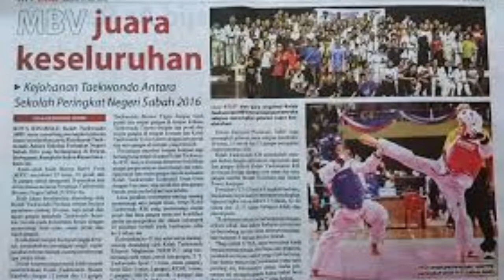5 Minit Bersama : Shahrudin bin Zainol Abidin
New segment in our channel called 5mins with, so untuk Kali ini kami memanggil slot 5 minit bersama ini, Sir Shaharudin Bin Zainol Abidin iaitu Jurulatih Taekwondo Kota Marudu dengan memegang 6Dan dalam pengiktirafan Taekwondo, memiliki sijil kejurulatihan Taekwondo dan juga Kepengadilan peringkat negeri hingga peringkat Kebangsaan. Bermula dalam bidang ini sejak 1988 lagi hingga kini dan bergiat aktif di dalam memperkasakan modal insan Kota Marudu, dan Sabah terutamanya dalam seni sukan mempertahankan diri ini, Taekwondo. Semoga beliau terus mencurah bakti kepada komuniti kota marudu, sabah dan malaysia. Amin

Konten channel ini adalah terdiri daripada :-
 Daily Vlog
Urang KM Tinggal Jipun
Unboxing
Food Review
Product Review
Lagu Dari Langit Podcast ( ini Cerita Dapur Nett)
Blitz : World of Tanks InFace gameplay
Motovlog
Music videos
Musics
Tips and many more
Urang KM Tinggal Jipun Correspondence : Yohan Tawith ( Aomori Japan)

Equipments : Gopro7, Rode Point Direction Mic, Clip On Mic, Iphone X, Monopod, Mini Tripod, Ring Light, rode wireless , ulanzi v2 case
Hi Im Richado, from Kota Marudu sabah, Borneo. This channel contains, various videos of our daily life, tips, unboxing, product review, feat Yohan : Urang KM tinggal Jipun, Lagu Dari Langit podcast and many more.

Follow our podcast Lagu Dari Langit

 dan fb kami

Send whatever stuff yall want, saya unbox and review for free as in for now.tq

Address :
Lagu Dari Langit
Kota Marudu, Sabah, Malaysia

Do Follow my wife Nett ( operation manager  aka producer)